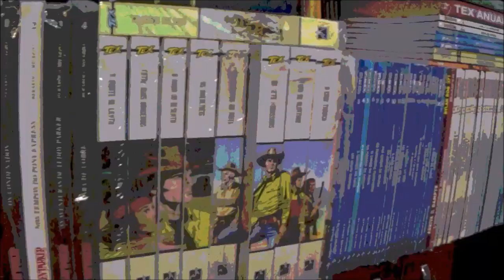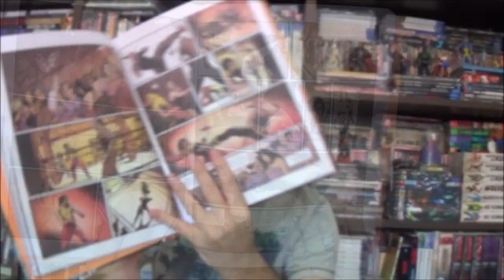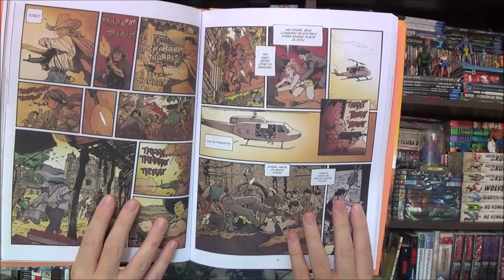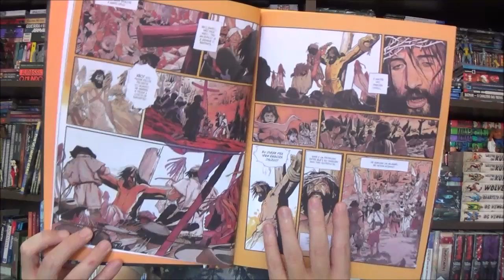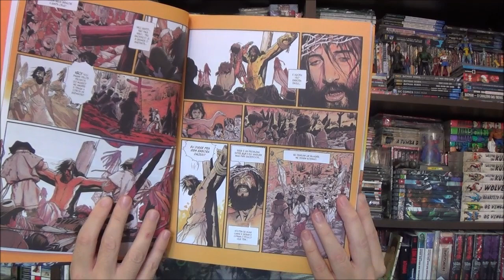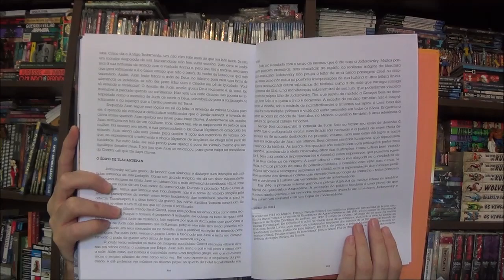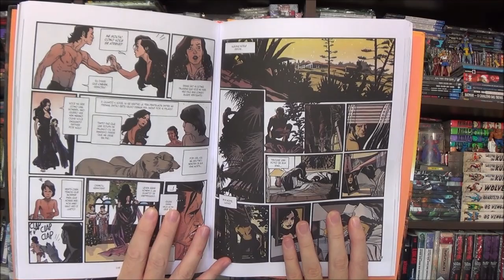Chapéu do Presto - Juan Solo por Jodorowsky e Bess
Bem-vindos a mais um Chapéu do Presto, no episódio de hoje Juan Solo de Jodorowsky e Bess pela editora Conrad.

Campinas - SP
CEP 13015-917